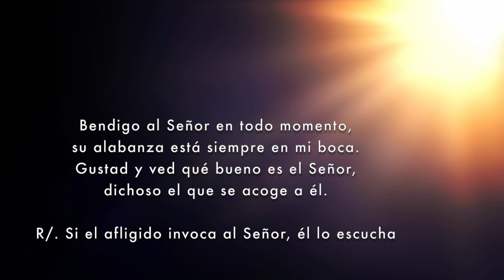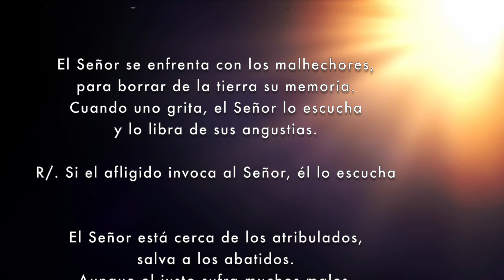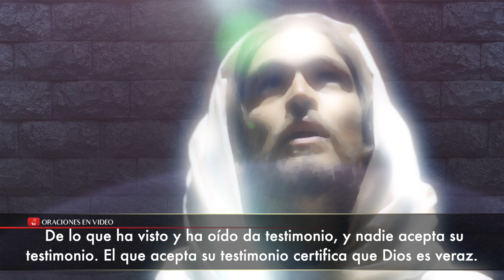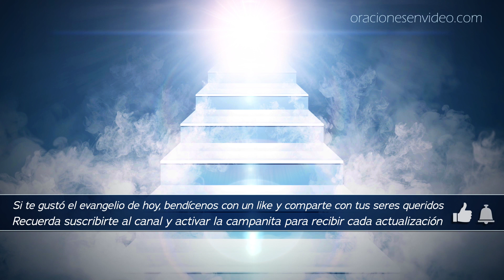Evangelio de HOY jueves 2 Mayo 2019 El que cree en el Hijo posee la vida eterna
Juan 3,31-36 El que viene de lo alto está por encima de todos. El que es de la tierra es de la tierra y habla de la tierra. El que viene del cielo está por encima de todos. De lo que ha visto y ha oído da testimonio, y nadie acepta su testimonio. El que acepta su testimonio certifica que Dios es veraz.
El que Dios envió habla las palabras de Dios, porque no da el Espíritu con medida. El Padre ama al Hijo y todo lo ha puesto en su mano. El que cree en el Hijo posee la vida eterna; el que no crea al Hijo no verá la vida, sino que la ira de Dios pesa sobre él.